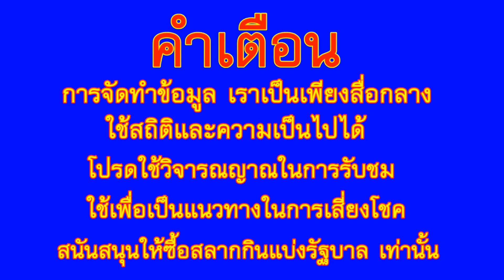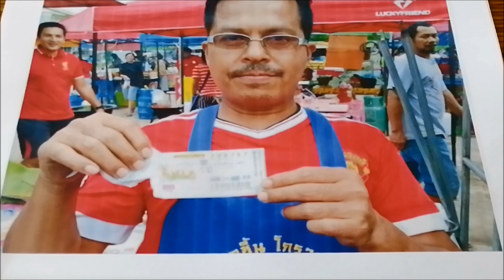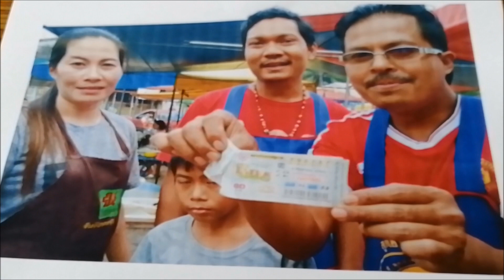พ่อค้า สุดเฮง ถูกรางวัลที่ 1 รับ 6 ล้าน